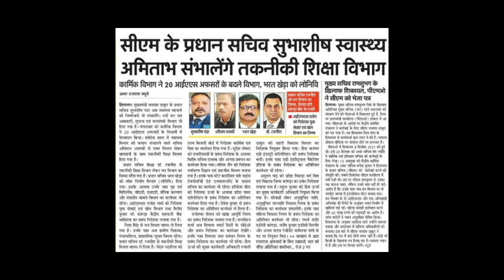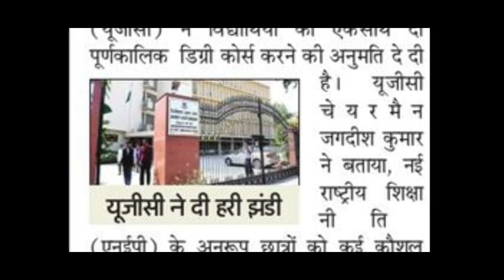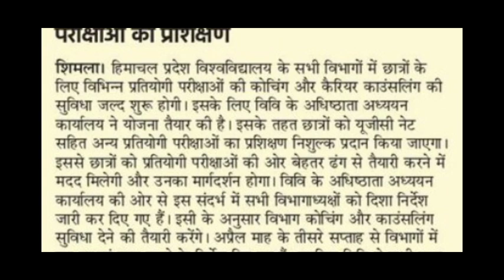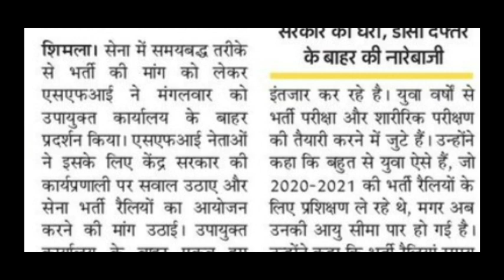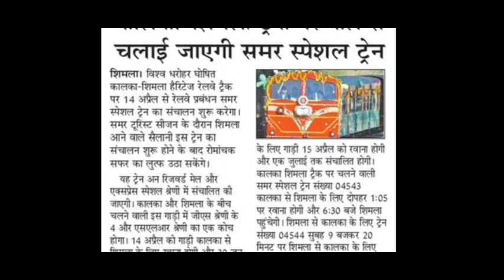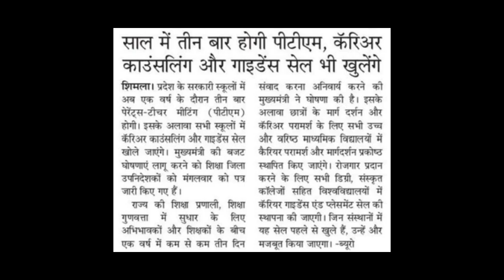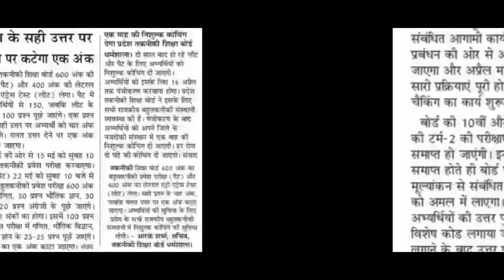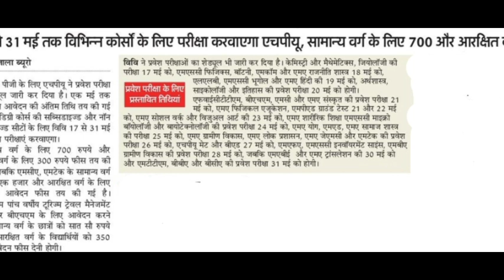HPU PG ENTRANCE शेड्यूल तय|ENTRANCE EXAM नेगेटिव मार्किंग|रिजल्ट इस महीने|2 डिग्रियां